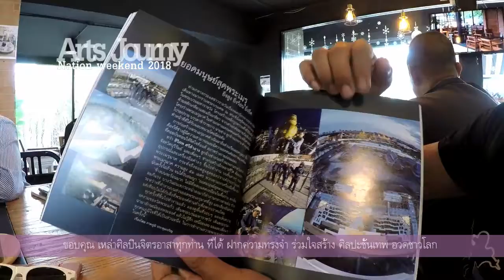ด้วยแรงแห่งรักและภักดี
ขอบคุณโตโต้ ภาคภูมิ ประทุมเจริญ น้องรัก จากคนค้นค้น นำหนังสือ ด้วยแรงแห่งรัก และภักดี มาให้ ดีใจมากครับ และเป็นกำลังใจ ตลอด เฝ้ามองว่า โตโต้ พูดเล่นเปล่ากับโปรเจคนี้ ในวันแรกที่มาปรึกษา 6 เดือน ของการทุ่มเทแรงกาย อันมีสมาธิ เดินทางเข้าพื้นที่สนามหลวง แดดร้อน ฝนตก ก็มิได้ย้อท้อ เป็นภาระกิจที่บันทึกภาพให้กับ กลุ่มจิตรอาสาที่สร้างงานศิลปะ พระเมรุมาศ เพื่อถวายให้กับ ในหลวงรัชกาลที่ ๙ โดย กรมศิลปากร เป็นแกนหลัก ได้ พี่่ธีระภาพ โลหิตกุล ศิลปินแห่งชาติ ช่วยเป็นบรรณาธิการให้ ทำให้ หนังสือประวัติศาสตร์เล่มนี้ บอกเล่าเรื่องด้วยด้ายอย่าง ตรงไปตรงมา เห็นภาระกิจ ของเหล่าจิตรอาสา ได้อย่างชัดเจน ในการทุ่มเท ร่วมพลังเพื่อสร้าง พระเมรุมาศอันวิจิตร อวดชาวโลก ขอบใจโตโต้มากครับ